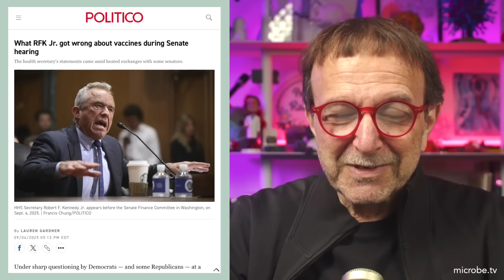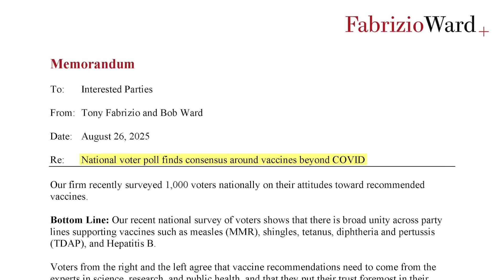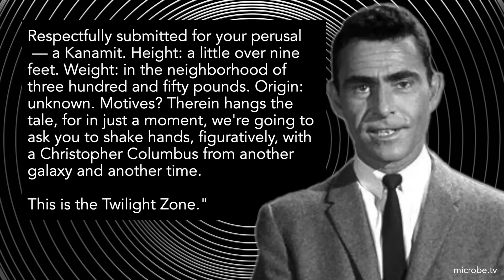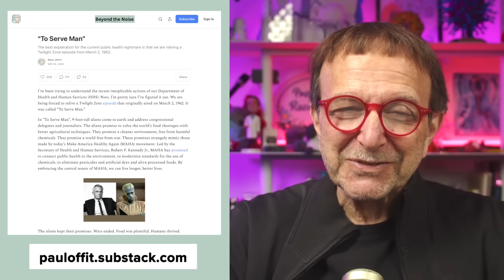Beyond the Noise #81: To serve Man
If you are trying to understand the recent inexplicable actions of our Department of Health and Human Services (HHS), look no further than a Twilight Zone episode that originally aired on March 2, 1962 called “To Serve Man.”